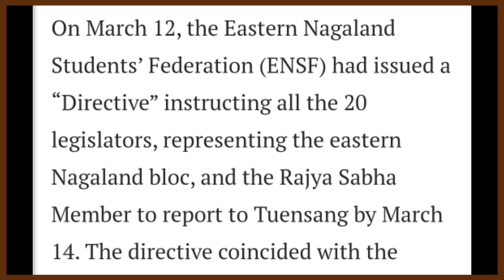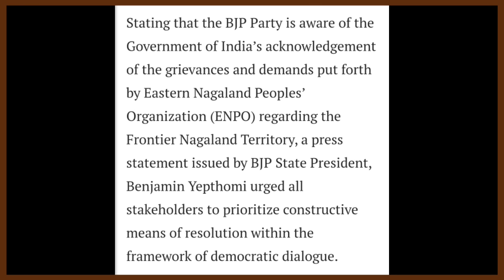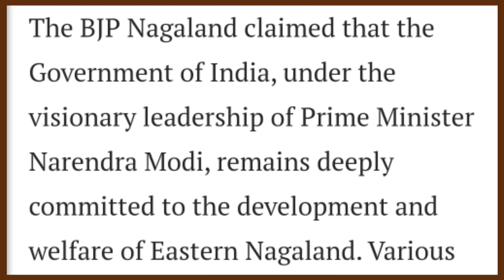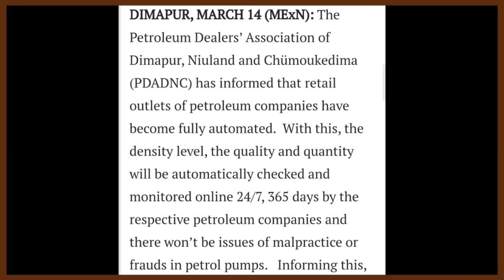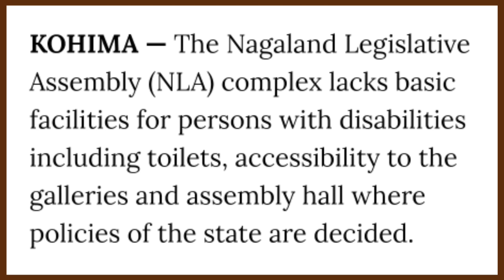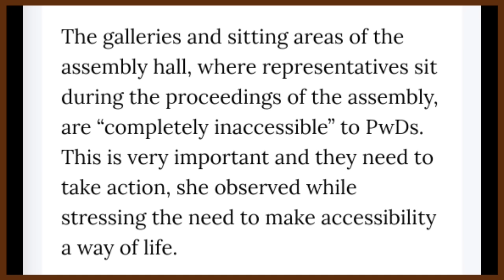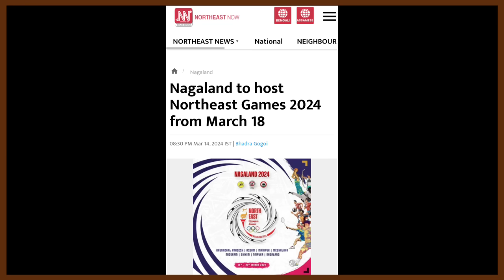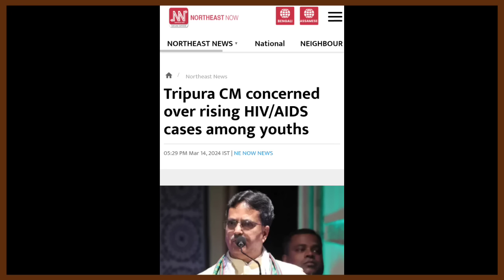YIMKHONGTV LATEST NEWS IN NAGAMESE MARCH 15 2024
Local news Courtesy:Morung Express, Eastern Mirror, Northeast Now, Northeast Today, Nagaland Page, Nagaland Tribune, Nagaland Post.